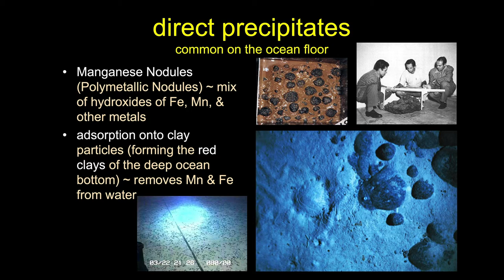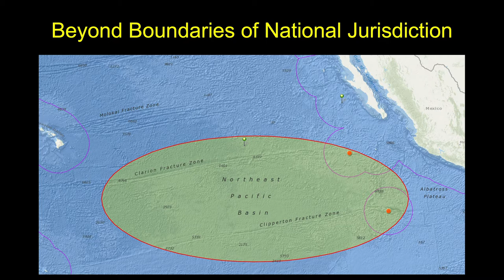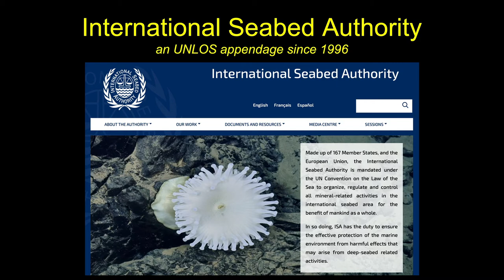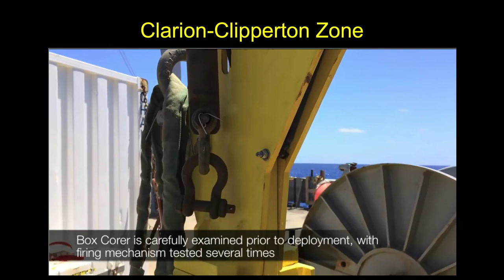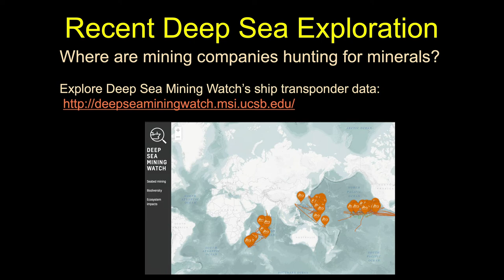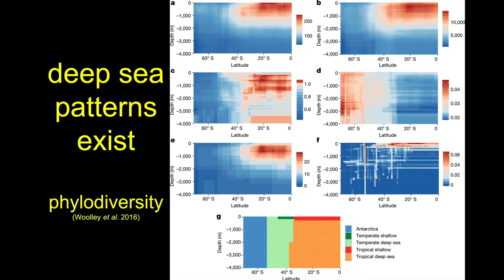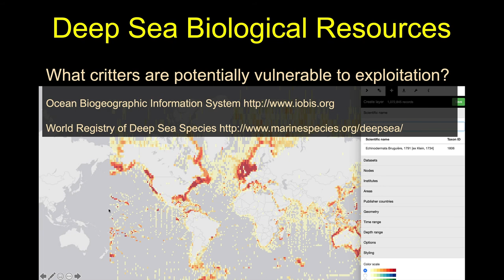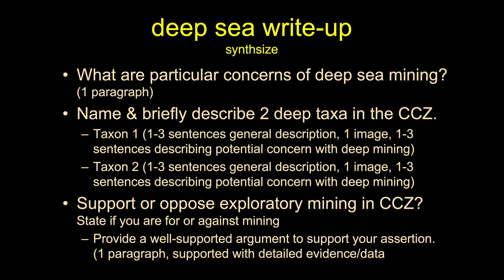Deep Sea Mining Lab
-This is our introduction to our Deep Sea Mining Laboratory.  We use public websites and data portals to begin to explore potential impacts of harvesting epibenthic deep sea polymetallic nodules from the Clarion-Clipperton Zone (aka the Clipperton Fracture Zone aka the CCZ) in the central to eastern Pacific Ocean.

Goal:
Explore the geographic focus of our deep sea mining interests and the critters that reside there.

Tools:
Online data repositories (Ocean Biogeographic Information System, World Registry of Deep Sea Species)

Outline:
1) explore patterns in our exploration of the abyssal plain
2) explore gross patterns of deep sea biodiversity
3) pull together what you learn to synthesize an EVIDENCE-based argument for or against exploratory deep sea mining in international waters of the CCZ

Deliverables:
Upload a 1-page pdf which answers these three components, each clearly labeled:
1) What are the particular concerns of deep sea mining broadly writ? (1 paragraph)
2) Name and briefly describe two deep sea taxa relevant to an assessment of deep sea mining in the CCZ.
-Taxon 1 (1-3 sentences general description, 1 image, 1-3 sentences describing potential concern with deep mining)
-Taxon 2 (1-3 sentences general description, 1 image, 1-3 sentences describing potential concern with deep mining)
3) Should we support or oppose exploratory deep sea mining in the international waters of the CCZ?
-State if you are for or against mining
-Provide a well-supported argument to support your assertion. (1 paragraph, supported with detailed evidence/data)